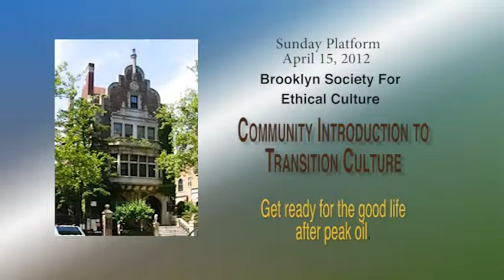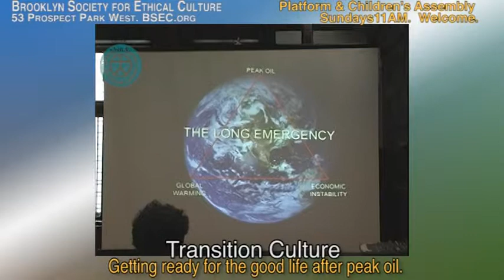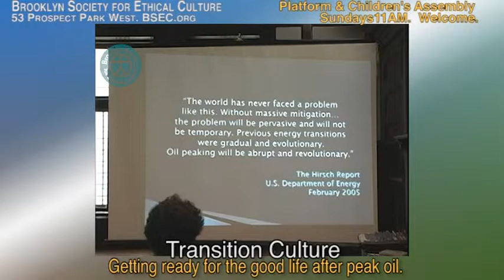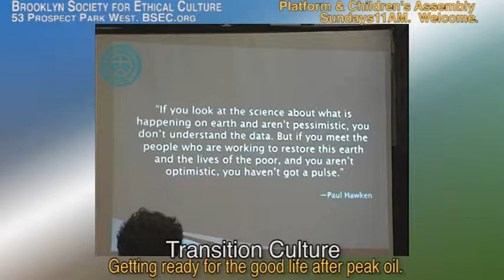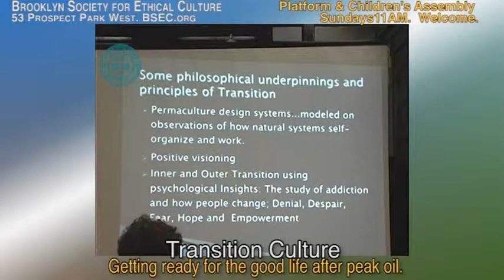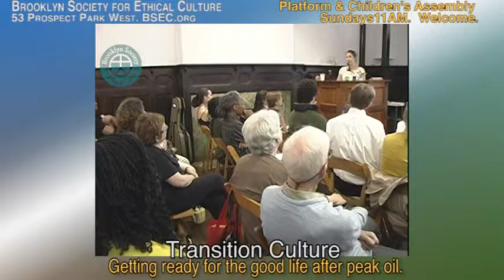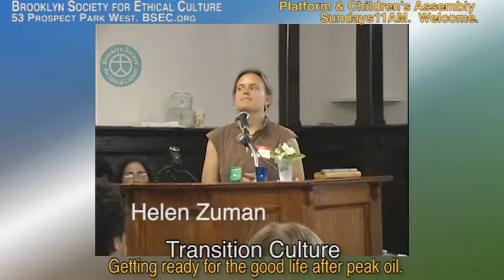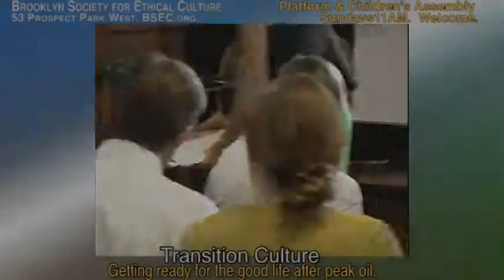Transition Culture Community starts in Park Slope - Brooklyn Society For Ethical Culture Platform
As the world is running out of oil and fossil fuels, people can return to a simpler, more balanced and holistic life life with more integrated relationships with all of nature and community. Brooklyn Society For Ethical Culture Platform in Park Slope Brooklyn, presents an introduction to Transition Culture.  This is one of many such meetings, discussions and groups around the globe.  It is one of many activities in a movement that is growing.

The Brooklyn Society For Ethical Culture meets at 53 Prospect Park West, iBrooklyn NY, near 1st Street. Platforms and a Children's Assembly Sunday's at 11 AM.   All are welcome.